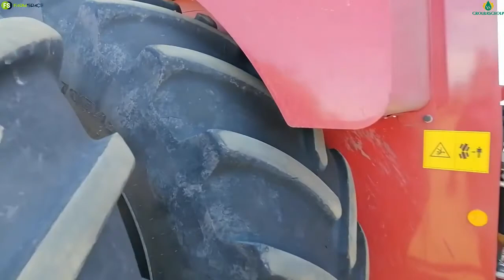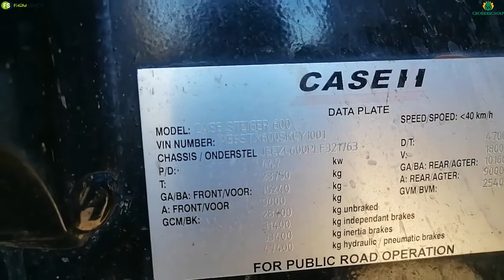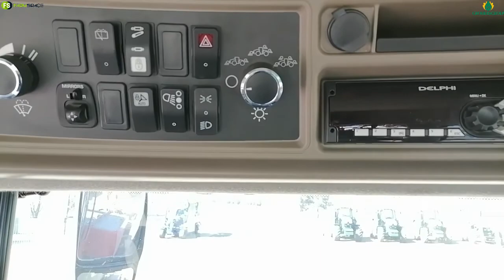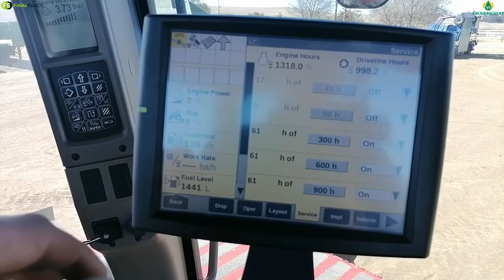ALS Arno Case Steiger 600 58